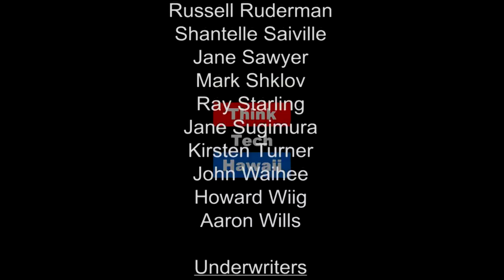Watchdog on the Government - Carroll Cox - Eyes and Ears on the Islands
Carroll Cox is Hawaii's leading environmental watchdog.  In this update with Dr. Kel'ii Akina, Mr. Cox discusses several hot topics. Issues include the dysfunctional environment at Department of Land and Natural Resources, the City's leasing of a contaminated site under the new Kapalama Hale, and the states acquisition on contaminated farm land in the Poamoho area.